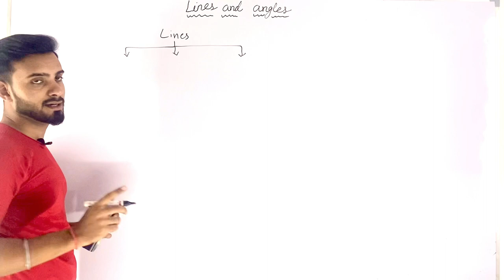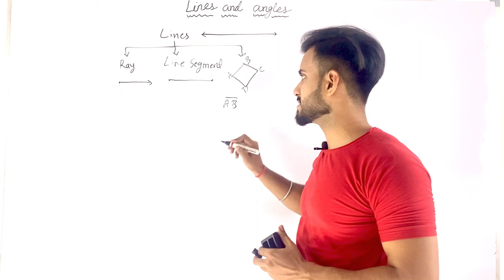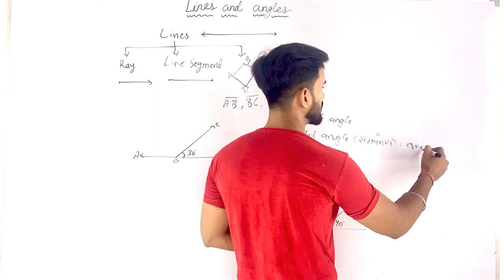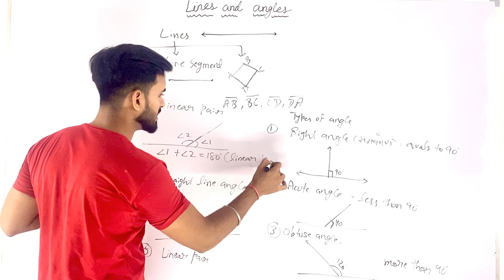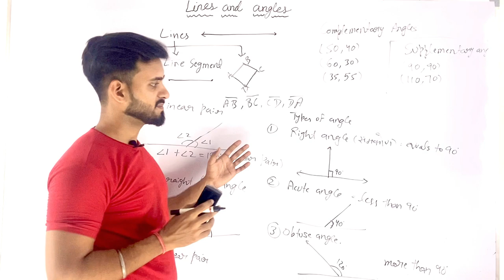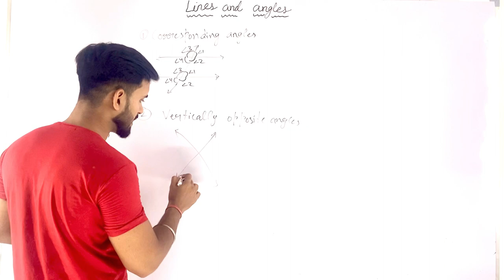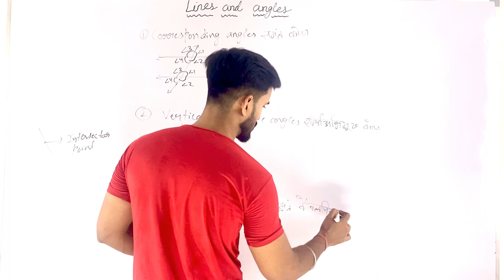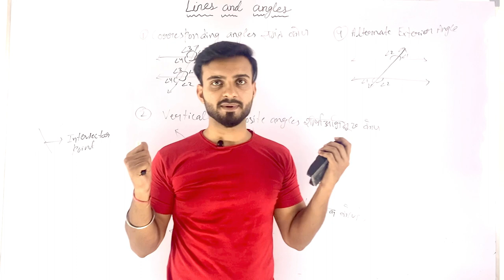BASICS OF LINES AND ANGLE | FUN WITH MATHS | ARJUN SIR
THIS VIDEO ENHANCE YOUR ABILITY TO SOLVE QUESTION RELATED TO LINES AND ANGLE.